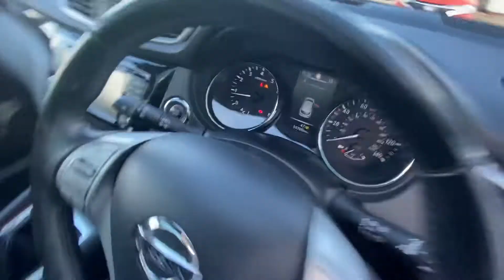KN64 SYG Nissan Qashqai